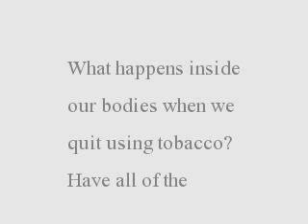After the Last Cigarette - Quit Smoking Benefits Begin - After Quitting Smoking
By the end of the first day after quitting smoking, youve decreased your chances of having a heart attack. The benefits of quitting smoking continue to increase as time goes on.